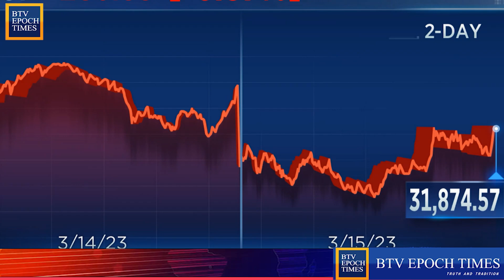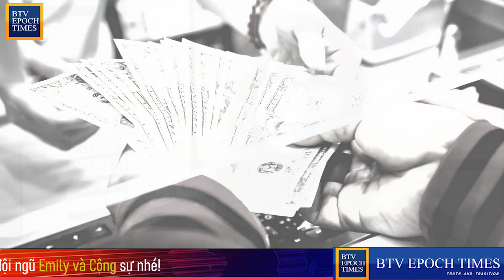Cựu tổng thống Trump cảnh báo cuộc chiến ủy nhiệm ở Ukraine, có nguy cơ dẫn đến xung đột toàn cầu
BTV Epoch Times
Emily và Cộng Sự
Emily & Cong Su